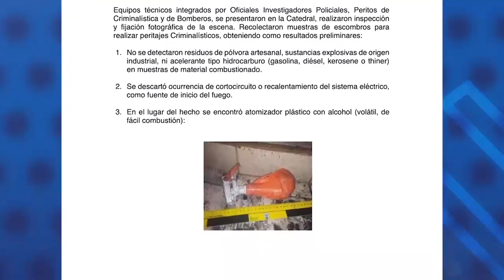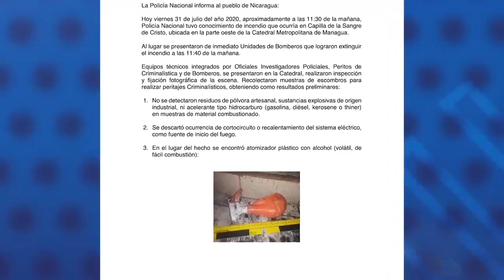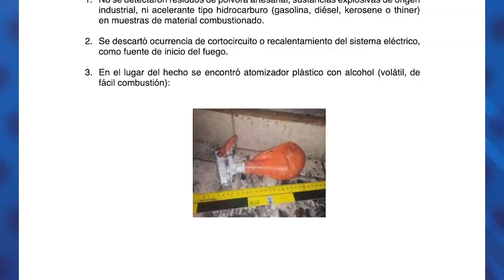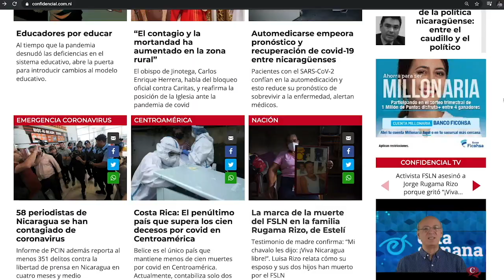Ingeniero químico: Atentado contra Catedral fue con un artefacto de "rápida combustión"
El ingeniero Químico, William Marin, refuta la versión oficial de la Policía Nacional, que concluye que el incendio de la catedral metropolitana de Managua “se produjo por una combinación de elementos físicos y químicos”. El experto afirma que los resultados de las investigaciones policiales “son improbables” e “incoherentes”, científicamente.